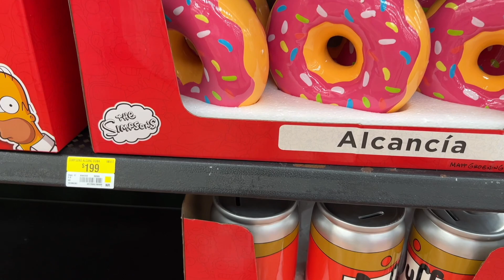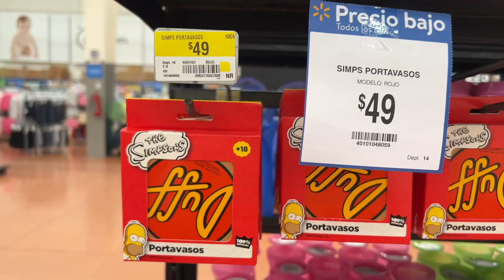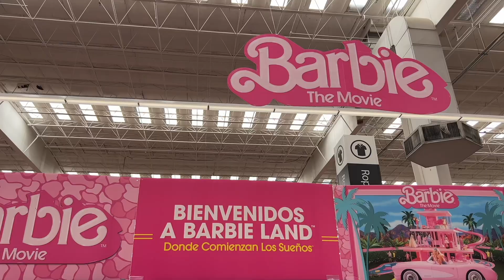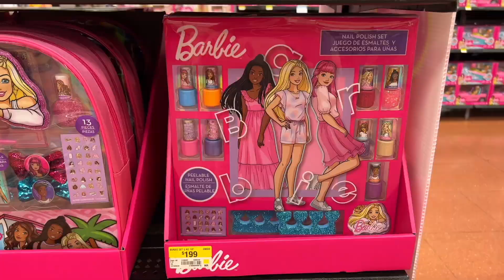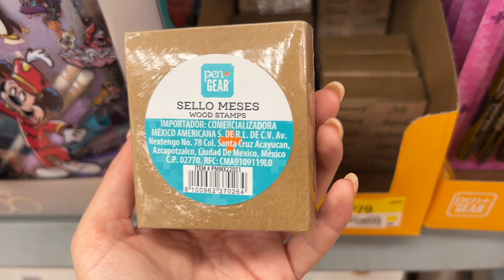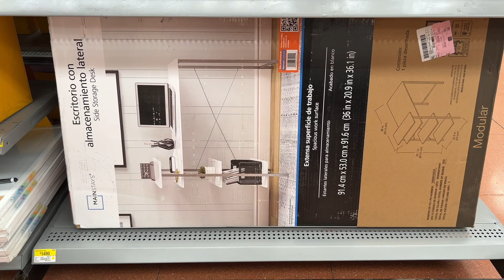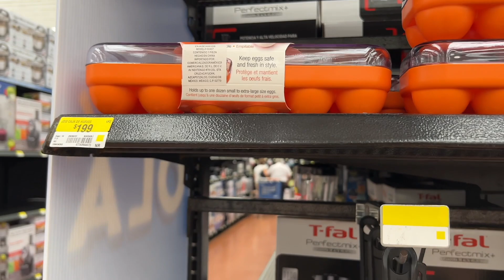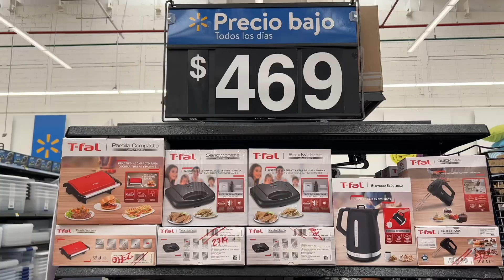NUEVA COLECCIÓN LOS SIMPSONS Y BARBIE/PRECIOS BAJOS Y MÁS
Dirección: Canal de Tezontle 1520, Área Federal Central de Abastos, Iztapalapa, 09020 Ciudad de México, CDMX